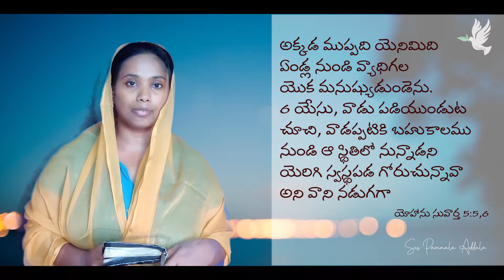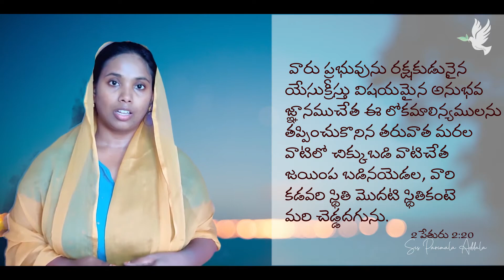స్వస్థత దేనికి అవసరం // Healing for spirituality - Message by Sis Parimala Addala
Support us :)